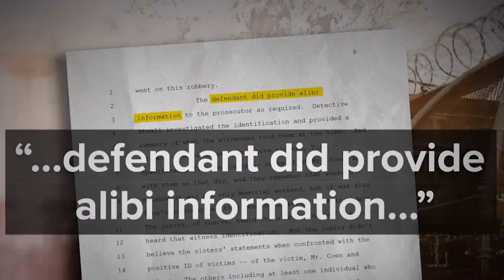6월13일 진범 대신 17년 옥살이, 닮은 외모 같은 이름 때문에